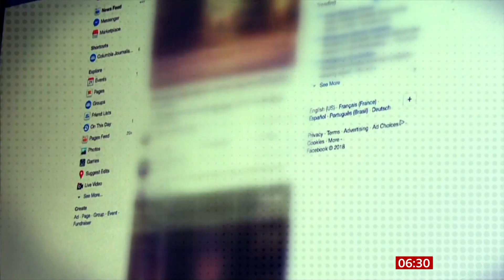BBC Breakfast - Wales Today Update (0628GMT - Headlines - 22/2/23) [1080p50]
Newscaster: Lily Hewitson
Program: BBC Breakfast
Channel: BBC One WalHD
Source: DVB-S2
Date & Time: 22/2/23 at 6:28AM GMT